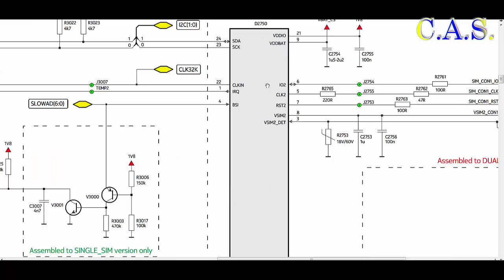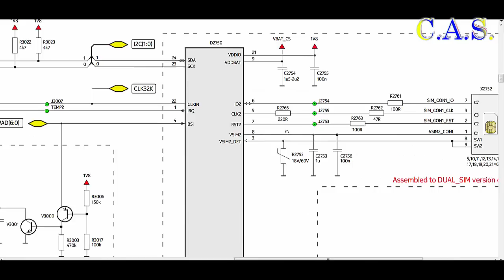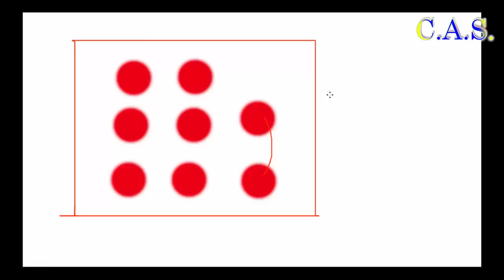Nokia 206 не видит сим карту(Dual sim rm-872)(От КАС)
Видео о том как решить проблему когда нокиа 206 не на первом не на втором слоте не видит сим карту.